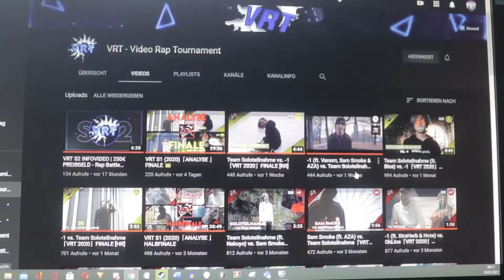PhantomZ「VRT S2」Qualifikation #03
Beat Producer: Jaykll

Lyrics:
Der Skill im Turnier, das kommt alles mit der Zeit
Das heißt ich reich die Quali zu spät ein
Der zweitplatzierte ist da Ansprechpartner
Ich würds beschreiben als mangelhaft, ja
Alles hier ist whack, da kann niemand was sagen
Mehr Features vorhanden, als cleane Doubles
Marco, ich mag dich ja schon
Doch in deiner Spur sind viel mehr Atmer als ton
Generell, digga was willst du hier machen
Ich schnapp mir eine Fackel und entflamme deine Sachen
Deine kacke zeigt hier allen, alter man kann alles schaffen
Wenn ich alle hier jetzt schlachte hab die Doubletime geschafft
Mit whacker Scheiße kommt man hier anscheinend weit
Vielleicht steig ich noch aus, halt den Lieferschein bereit
Euer Kinderlieder-Hype ist jetzt wieder mal vorbei
Ich sieb den ganzen Scheiß, damit seid ihr gemeint

Schon richtig verstanden
Das Turnier wie ein Boot und ich hab das Paddel
Whacker Shit wird aufgerundet mit Features
Dafür gibts auch Awards, doch ich allein bin cleaner

Flieg mit deinen ganzen Homies weg
Nach Dubai oder Island, hauptsache ihr seid weg
Flieg aus dem Turnier hier raus
Hauptsache du probierst Rap nicht aus